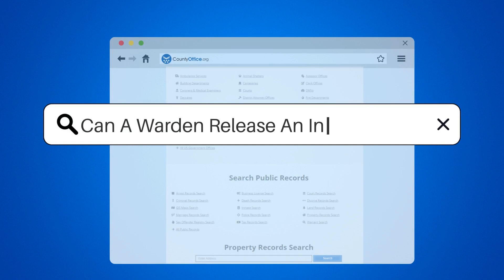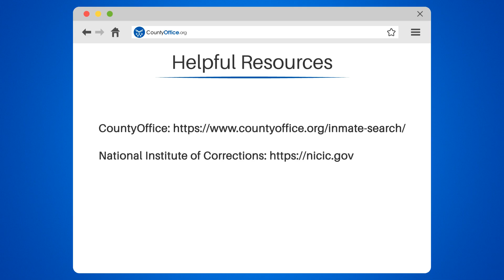Can A Warden Release An Inmate Early? - CountyOffice.org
Can A Warden Release An Inmate Early? Have you ever wondered if a warden can release an inmate early? The answer may surprise you. In this video, we'll explore the topic of early release and the legal authority required for it to happen.

We'll discuss how inmates can earn time off for good behavior, but ultimately, it's up to the courts to decide on early release. We'll also address the controversy surrounding early release and the factors that are considered when making the decision.

It's important to note that inmates who are released early are still subject to supervision and may have to comply with certain conditions. We'll delve into what those conditions may be and how they can impact the inmate's life after release.